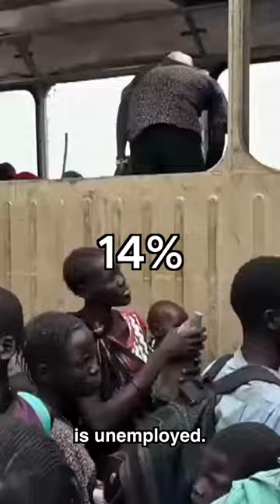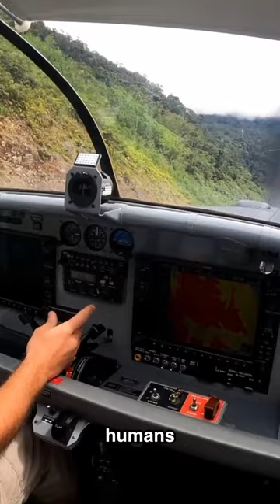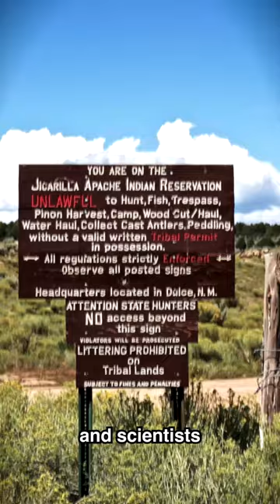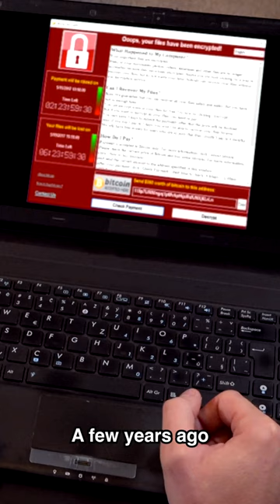Countries You Can't Go To